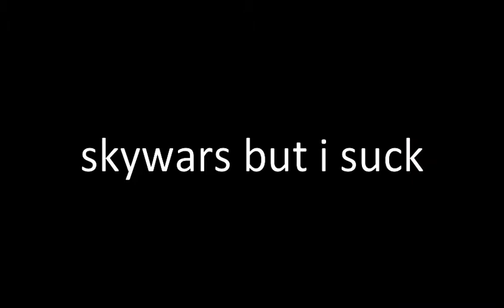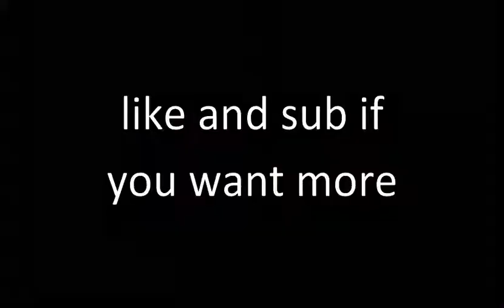skywars but i suck